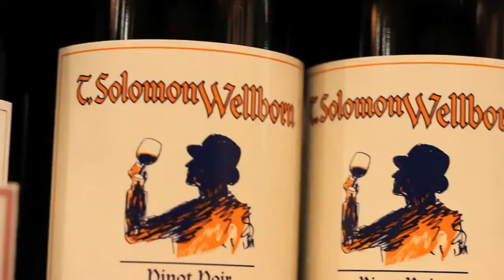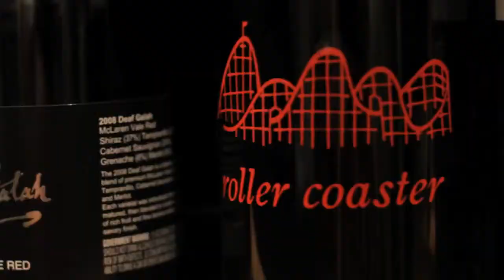Shoppers discover Building Your Business with Groupon: Hinsdale Wine Shop